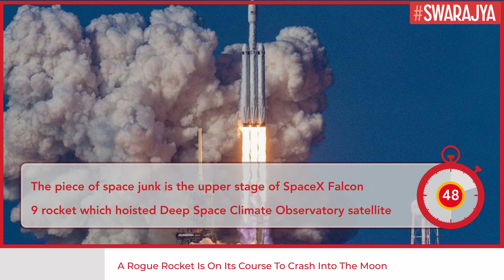Space Debris Problem? A Rogue SpaceX Falcon 9 Rocket Is On Course To Crash Into The Moon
In a few weeks’ time, a rocket launched in 2015 is expected to crash into the Moon.

The fast-moving piece of space junk is the upper stage of a SpaceX Falcon 9 rocket which hoisted the Deep Space Climate Observatory satellite off our planet. It has been chaotically looping around Earth and the Moon ever since.

Asteroid-hunter Bill Gray has been keeping tabs on the 4-tonne booster since its launch. This month he realised his orbit-tracking software projected the booster will slam into the lunar surface on March 4, moving at more than 9,000 kilometres per hour.

The booster is tumbling wildly as it travels, which adds some uncertainty to the timing and location of the predicted impact. It is likely to occur on the far side of the Moon, so it won’t be visible from Earth.

Some astronomers say the collision is “not a big deal”, but to a space archaeologist like me it’s quite exciting.

It will be the Moon’s newest archaeological site, joining more than 100 other locations that document human activity on the Moon and in cislunar space.